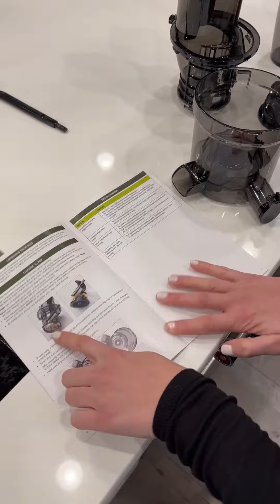Assembly and Cleaning Cold Press Juicer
Have you invested in our new cold press juicer and have not figured out how to put it together? Well, it is really step-by-step easy.
￼As well as easy cleanup is a breeze when he can go in the dishwasher!